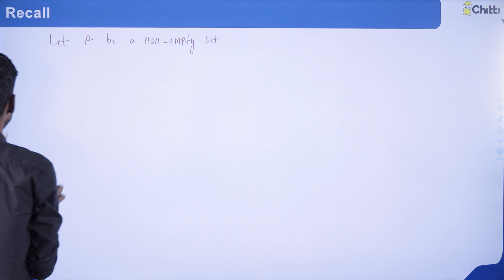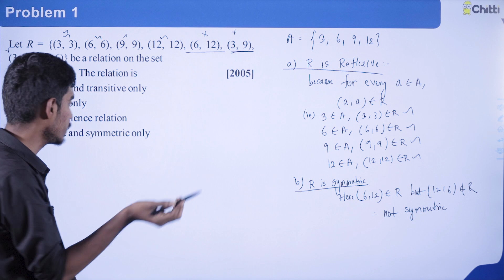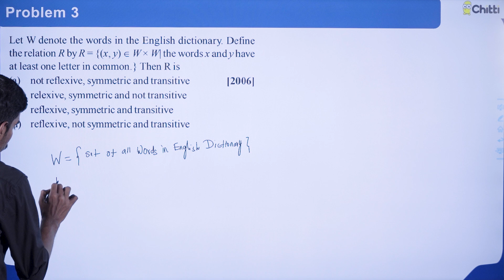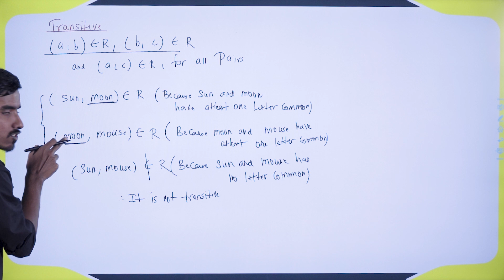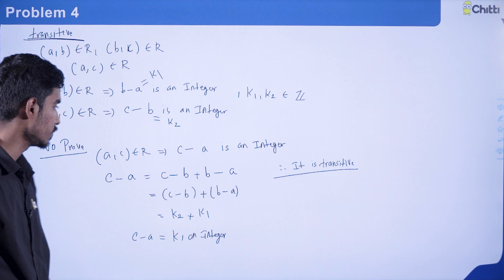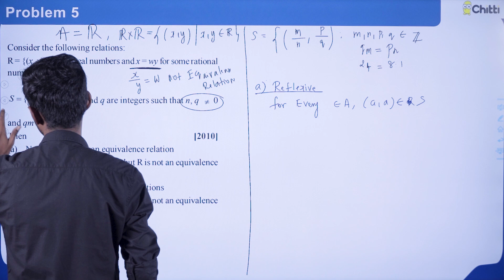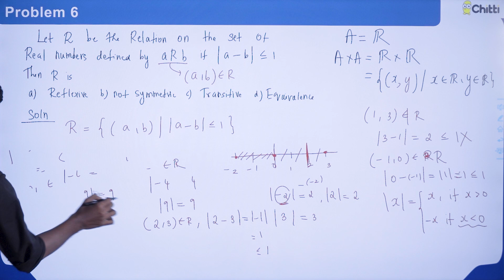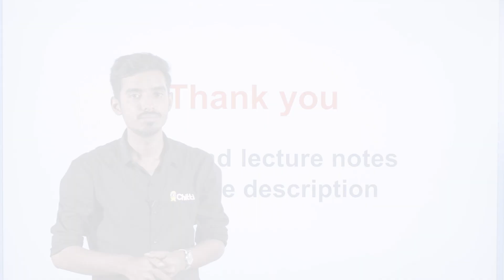Relations 06 | JEE Problems- Relations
Link for our Telegram group :
Open Telegram app - Search for Chitti NEET JEE - Join for more updates Link for telegram group
Suppose if you are unable to join through the above link,
1. Go to telegram